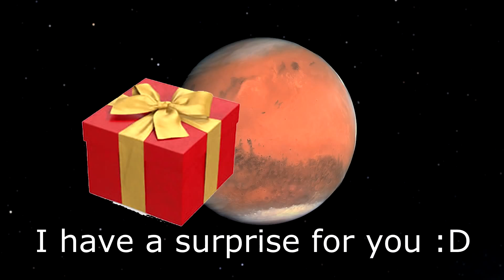AOC2: Without Water Timelapse #7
Oh no water! Empty water! NO WATER! WITHOUT WATER!!! WORLD NO WATER! EARTH WITHOUT WATER! omg D:

Do you scenario? You can submit send to me I will Timelapse or ... (Message Twitter or Discord... etc)